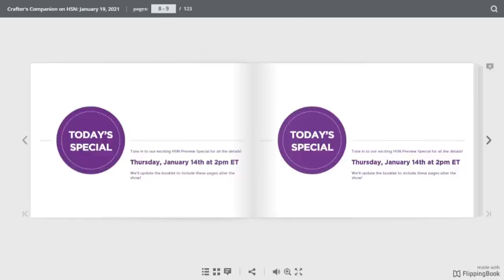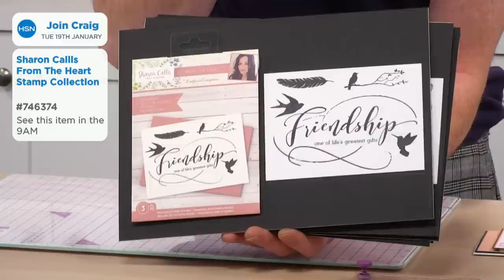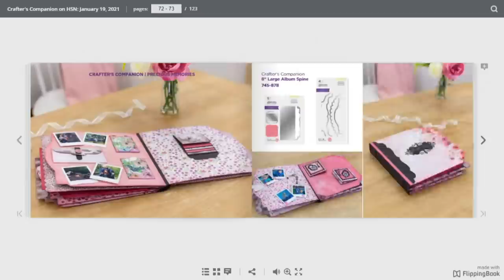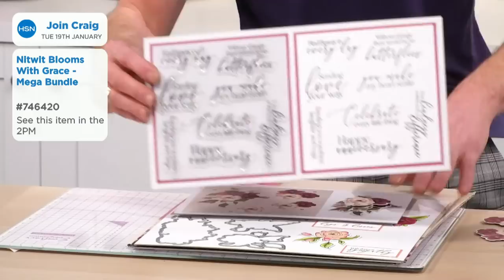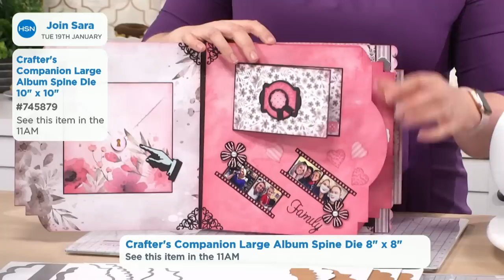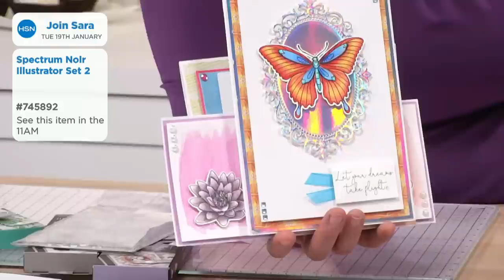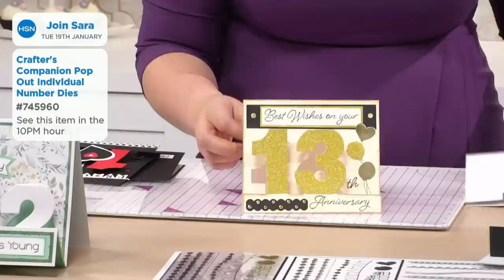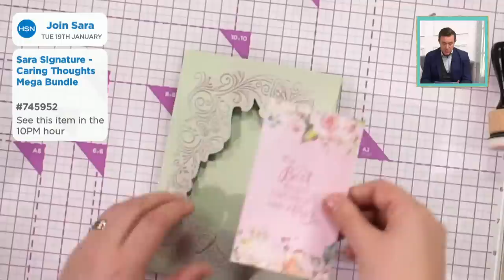14th Jan: January HSN preview!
Are you ready for the next exciting Craft Day on HSN? Join Sara, Ben & Craig today at 2pm ET/ 11am PT for a fun, demonstration-filled look at all the goodies coming to HSN on Tuesday, January 19th! Can't wait until then? Be sure to check out our online booklet and make sure you've joined our group to see even more makes from our design team